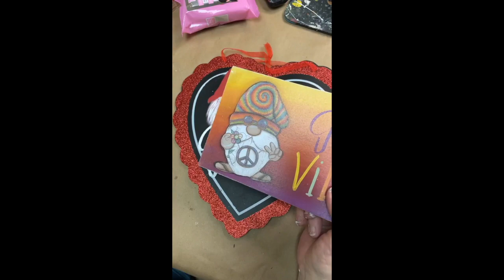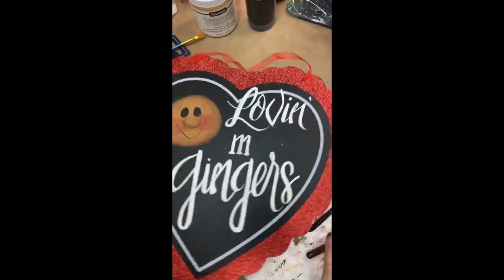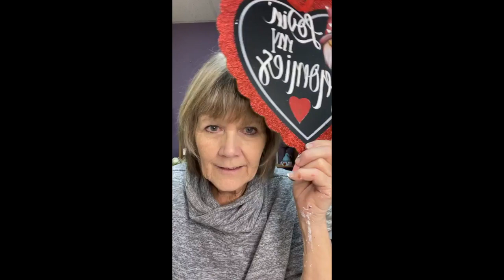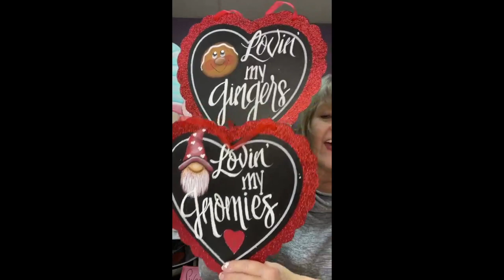Love is in the Air Dollar tree valtentines day diys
for the painting for profit, painting of the month and to join Virtal Home decor Market place vhdm.live